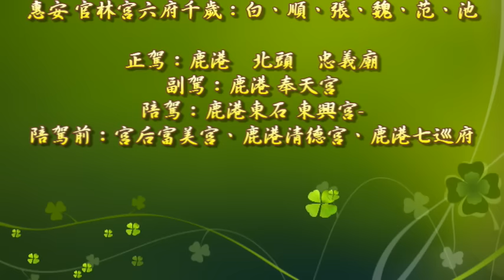104-10-03 鹿港 北頭 忠義廟 馬巷 池府千歲、惠安 官林宮六府千歲、江西 林惠宮六府千歲奉旨夜巡四里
正駕：鹿港 北頭忠義廟
馬巷 池府千歲
江西 林惠宮六府千歲：池、黃、吳、鍾、邢、紀
惠安 官林宮六府千歲：白、順、張、魏、范、池
副駕：鹿港奉天宮
陪駕：鹿港東石東興宮
陪駕前：鹿港宮后富美宮、鹿港清德宮、鹿港北頭七巡府